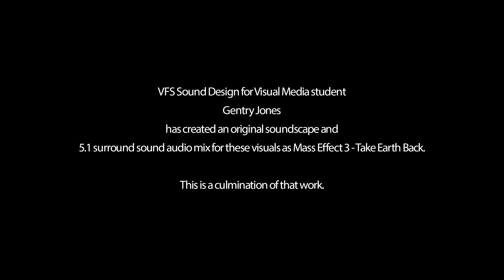Mass Effect 3 -- Vancouver Film School (VFS)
Created by Vancouver Film School student Gentry Jones through the VFS Sound Design for Visual Media program.

Visual Media provided by Bioware.